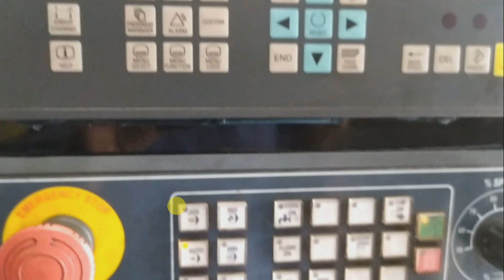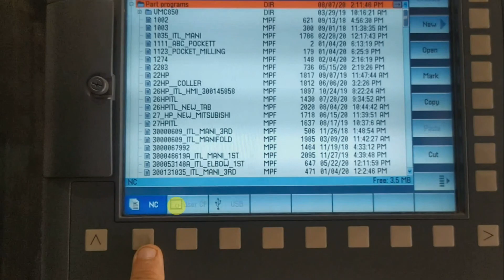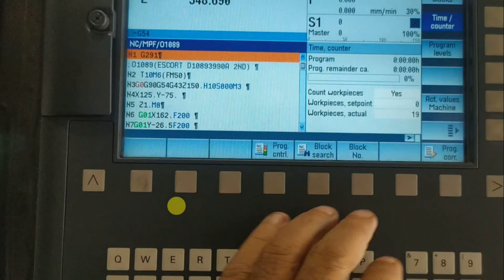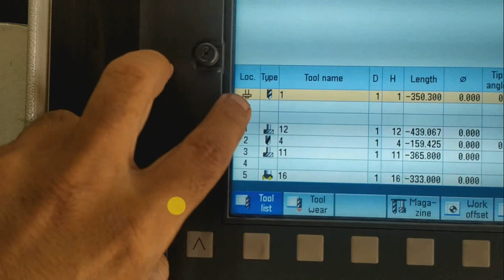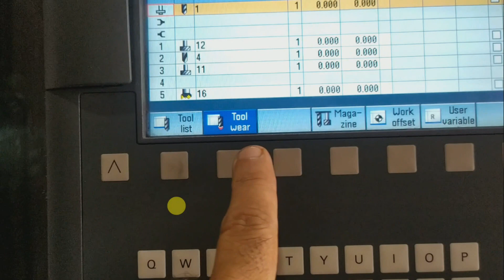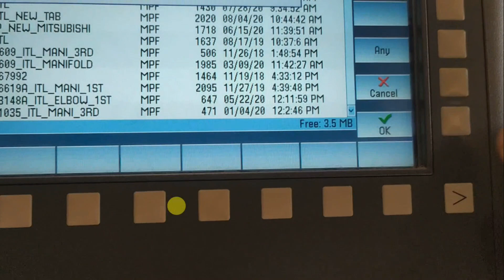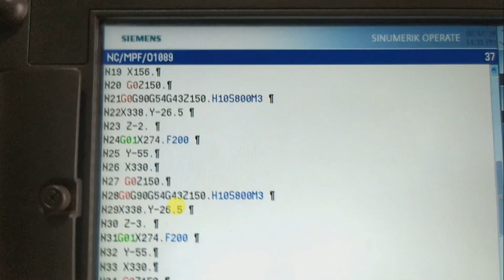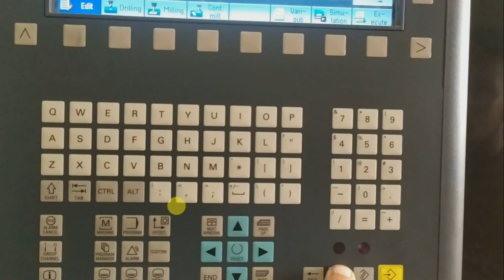Siemens CNC Control Training in hindi. Siemens CNC Keyboard knowledge. CNC Control panel key basic.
CNC-Keyboard Details of  Siemens Control. How to Work CNC keyboard and basic information in hindi. CNC Control panel details hindi. CNC keyboard details. CNC keyboard के बारे मे सम्पूर्ण जानकारी।